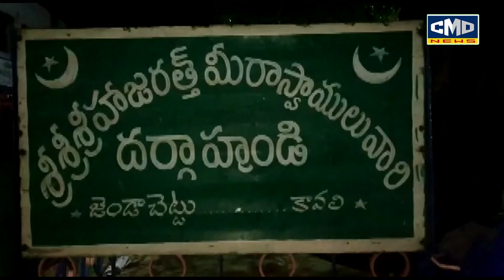కావలిజండాచెట్టువద్దఉన్నదర్గాలోజెండాలనుతగలబెట్టినగుర్తుతెలియని వ్యక్తులుఅరిష్టంఅంటున్నముస్లిం పెద్దలు